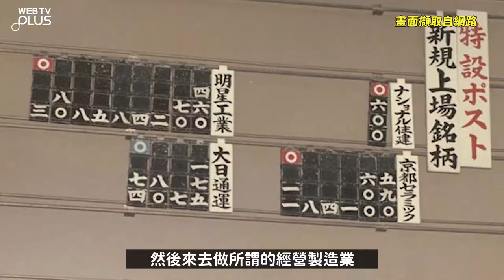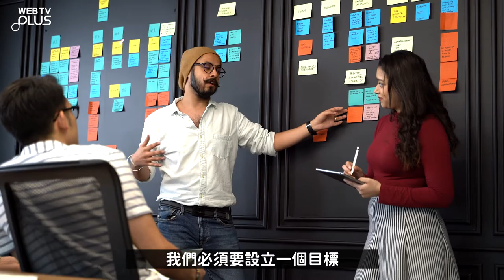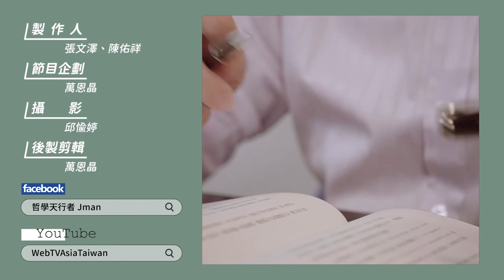【WEBTVASIA職人系列！ EP63《京瓷哲學》-第五十八條-描繪夢想】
夢想是人生道路上促使自己前進的動力，
稻盛和夫創辦京瓷企業初期，
就把它雄偉的夢想告訴創始的28名員工，
要做到世界第一，雖然在當時聽起來很遙遠，
但也就是有這一份企圖心與高目標，
才能不斷披荊斬棘往前邁進，
與員工一起堅持走到目標的熱誠是最難能可貴的。
唯有清楚描繪自己的夢想，才能成就偉大的事業。